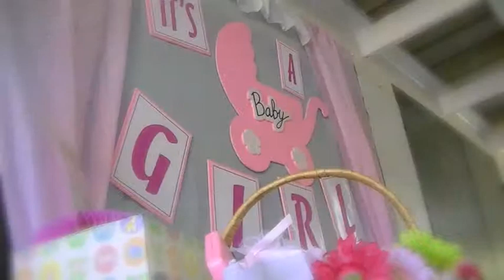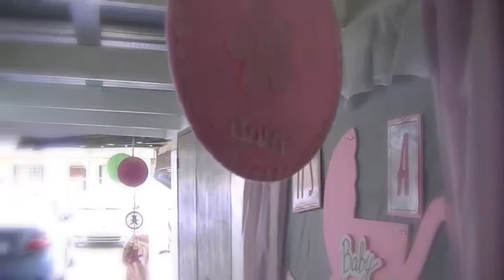Tash's Baby Shower 07/28/12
Surprise Baby Shower for Natasha James on Saturday, July 28, 2012 from 2pm to 5pm at the Camacho's residence at 227 Kinney's Drive, Mangilao